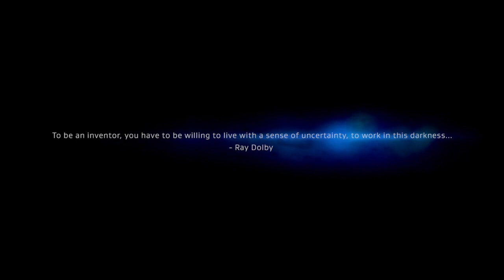Escape | BIFSC 2020 submission by Adam Claussen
Composed by Adam Claussen for the Berlin International Film Scoring Competition 2020.  Rather than taking a strictly "film music" approach for this project, I took much of my inspiration for this score from the music of Donny McCaslin, Ben Wendel, Troy Roberts, and Snarky Puppy to reflect the cyberpunk-like feel of the animation.

From BIFSC:

"Escape invites the audience to imagine and experience a joyous vision of the future. It is a story of persistence and passion that is intended to inspire individuals to never give up on their hopes and dreams.

After crash-landing on a desolate planet, a lone space explorer must find a way to make her new home habitable. The teenage heroine is an older version of the central character in our Emmy award–winning film, Silent, known there as “the Kid.” This intrepid character displays courage, passion, determination, and curiosity as she transforms the barren landscape she has found into a beautiful planet."